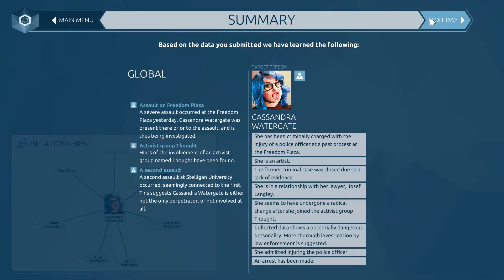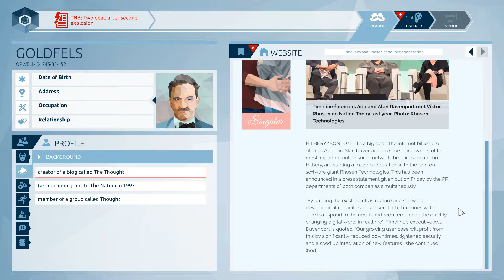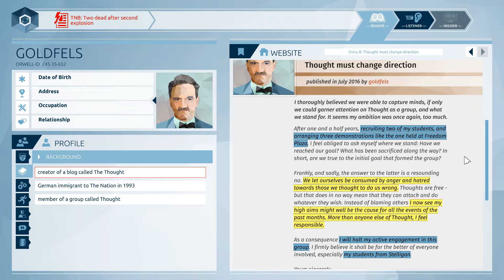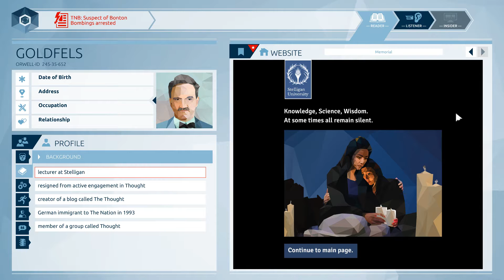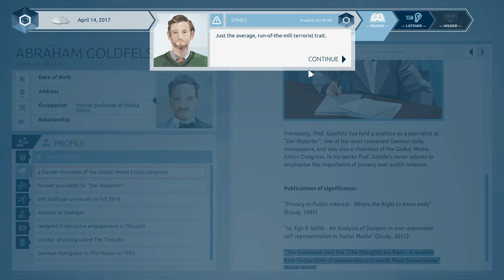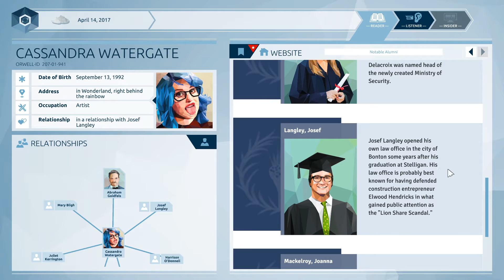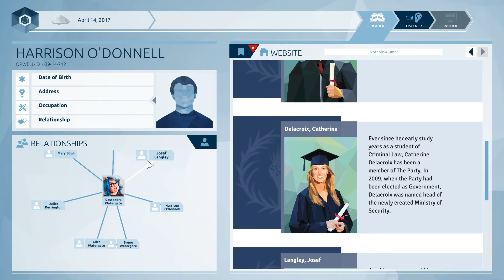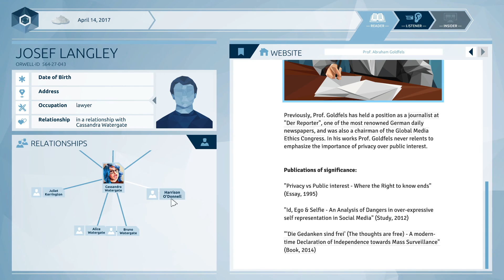Orwell - Episode 2 Part 1 - Connections - Let's Play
The web widens as we start to find out more about The Thought and Goldfels.